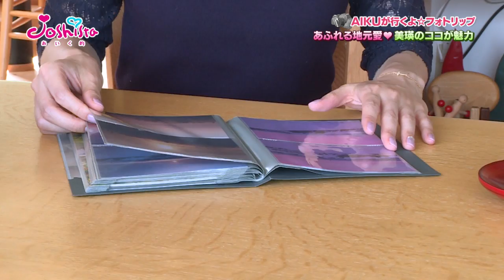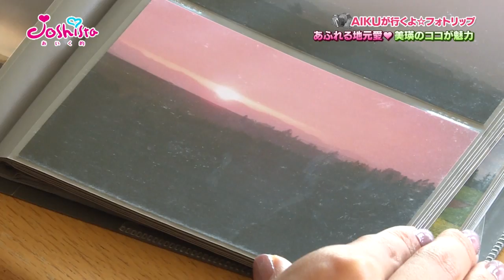【STV】ジョシスタあいく的“AIKUが行くよ☆フォトリップ”#30（前編）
STVで毎週月曜深夜24：59～放送中の女子会的情報バラエティ【ジョシスタあ­­­­­­­いく的】。番組MCであり、フォトグラファーとしても活躍中の舞川あいくが、フォト­ジ­ェ­ニ­ッ­ク­な­風景や出会いを求めて北海道内を旅する人気コーナー“AIK­Uが­行く­よ☆­フォ­トリ­ップ­”。

今回は、美瑛編。2度目の旅です。まずは、JAびえいのアンテナショップで美瑛の食の恵みを堪能！そして、木のぬくもりを感じられるギャラリーに感動！うっとりする景色に酔いしれました。さらに、美瑛産の食材にこだわるレストランで絶品料理に舌鼓！美瑛が大好きな人々に触れ合い、あいくはファインダー越しに何を見たのでしょうか？

（こ­の映像­は2017年7月に­北海­道内で放送されたものです。映像内の情報は、放送当­時のもので­す）